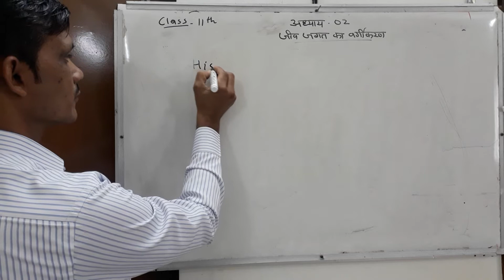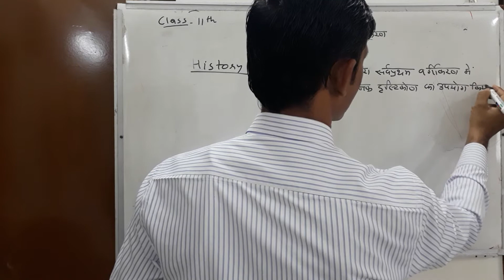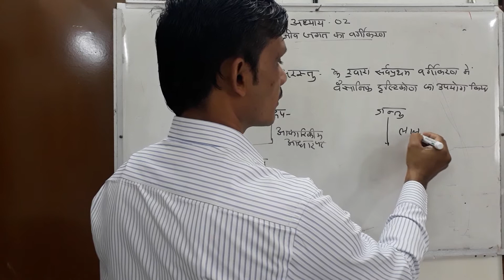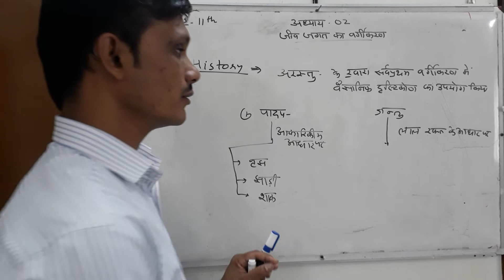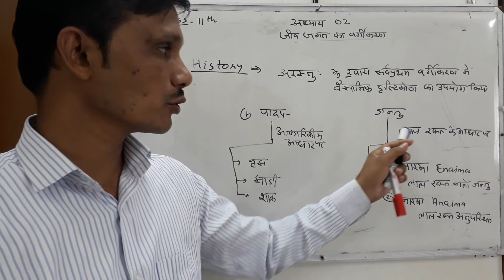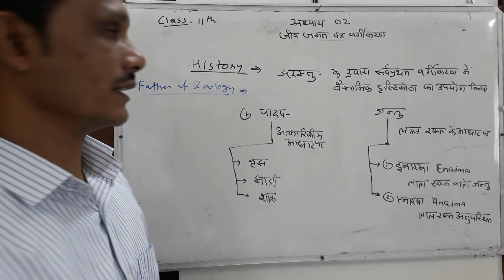Class 11th जीवो का वर्गीकरण 1